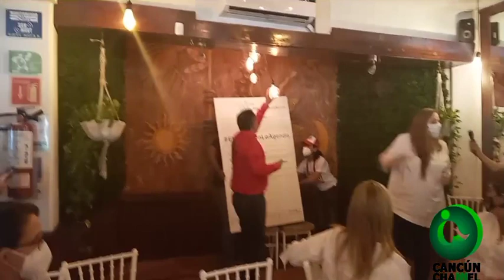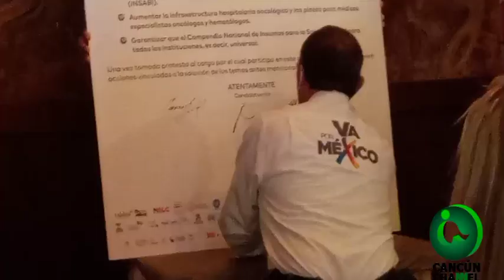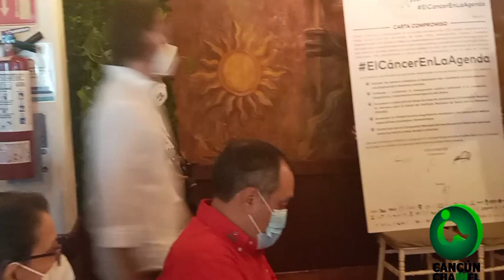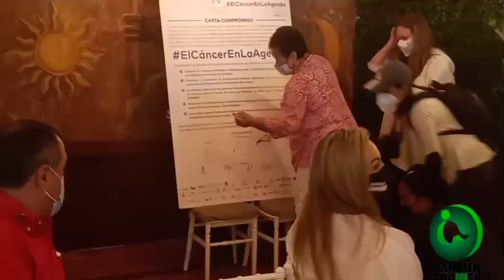JORGE RODRÍGUEZ FIRMA COMPROMISO PARA INCLUIR EN SU AGENDA EL TEMA DEL CÁNCER